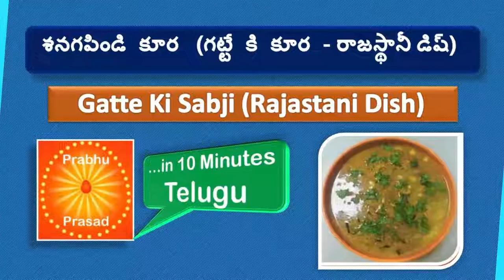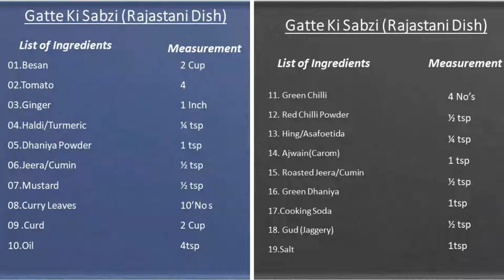శనగపిండి కూర(గట్టే కి కూర-రాజస్థానీ డిష్)Gatte Ki Sabji (Rajastani Dish)|In Telug..In 10 Minutes